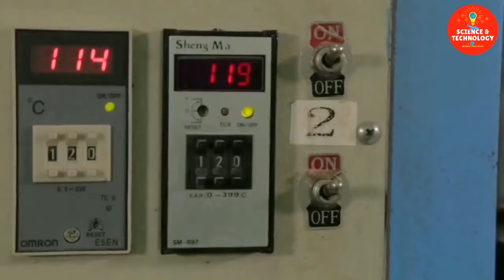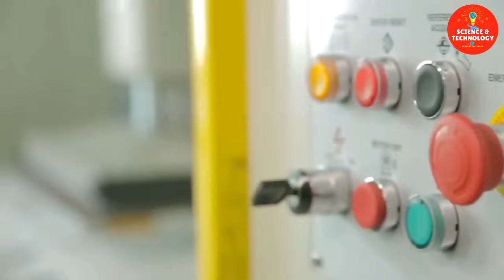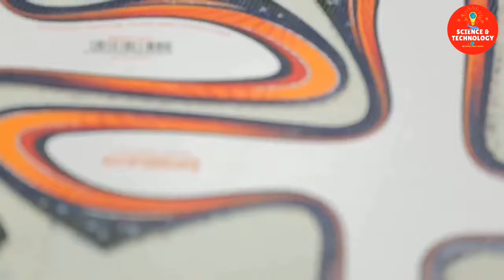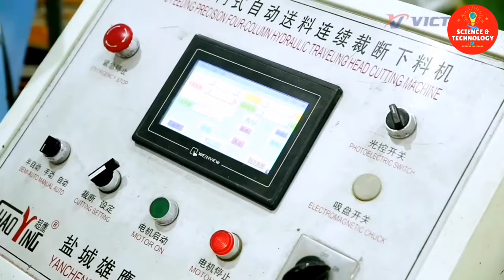How Footballs Are Made? Footballs Factory Processing Line-Fastest Cutting Machine-Modern Technology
I just make compilation of this video. If you are the owner, send me a comment on the video. I will follow your request as soon as read. Thank you